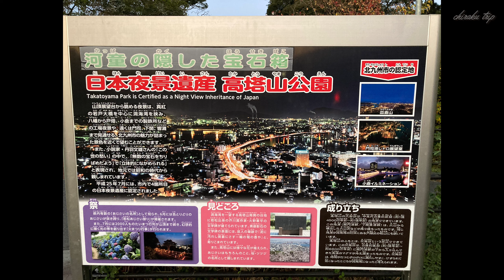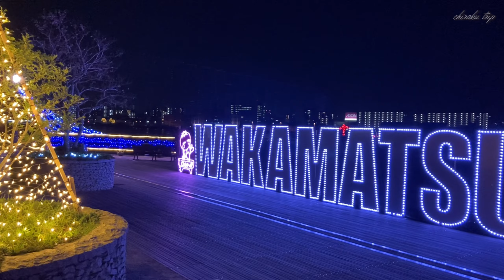福岡県 北九州【若松イルミネーション2022】ライトアップ若戸大橋「日本夜景遺産」高塔山の夜景【ドライブ vlog】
今回は、福岡県 北九州市 若松区の【若松イルミネーション2022】に行って来ました。
明るい時間の「若松南海岸通り」の散策の後、「響灘北緑地」で夕陽を見て日が沈むのを待ってから、高塔山へ行きました♪
若松イルミネーションや高塔山の夜景のキラキラ揺れる灯り、イルミネーションに癒やされました〜✨

観光やドライブなどのお出かけの際、散策するのにおすすめのスポットです。

福岡県 北九州市 若松区に行かれる時は、足を運んでみてください♪

［動画で行った場所］

★響灘北緑地
［住所］
〒808-0021 福岡県北九州市若松区響町１丁目１１１−２
［見どころ］
風力発電所の巨大風車が立ち並ぶ海沿いの緑地。
まるで異国を歩いているかのようです。
穏やかに、ゆっくりまわる風車を見ていると落ち着きます。
潮風を浴びながら、整備された広い緑地内を散歩してみてはいかがでしょうか？

★高塔山展望台
［住所］
〒808-0053 福岡県北九州市若松区修多羅８０４
・トイレあり
［見どころ］
高塔山公園は、高塔山（高さ124メートル）の山頂にある公園で、展望台からの眺望は素晴らしく、東に若戸大橋、南に皿倉山、北に響灘を望めます。平成25年7月に、市内で4箇所目の「日本夜景遺産」に認定されています。
園内には、四季の花々が植えられおり、春は桜・ツツジ、初夏は、アジサイの名所として、多くの人が訪れます。

★若松南海岸通りイルミネーション
［住所］
若松区本町1丁目
［点灯期間］
2022 10/22(土)〜2023 1/31(火)まで
［点灯時間］
18時～23時

★ライトアップ若戸大橋
［4〜9月］　19時から22時まで
［10〜3月］  18時から22時まで
毎日行っています。
［見どころ］
若松南海岸通りのイルミネーションは、ライトアップされた若戸大橋も一緒に見ることができます。
若戸大橋は2022年、国の重要文化財指定され、ライトアップされた若戸大橋は「日本夜景遺産」に認定されました。

★若松南海岸通り（若松バンド）
［住所］
〒808-0034 福岡県北九州市若松区本町１丁目１１−１８
［見どころ］
若松南海岸通りに沿って続く遊歩道。
大正期の近代建築が残る“レトロ散策路”。
ベンチがあってゆっくり過ごせる憩いの場。
若戸大橋や戸畑の対岸を一望でき、船の往来も見られ間近で見られます。夜はイルミネーションでライトアップされ、魅力ある散策スポットとして人気です。

★若松南海岸緑地休憩所「旧ごんぞう小屋」
［住所］
〒808-0034 福岡県北九州市若松区本町１丁目１４−１６
［見どころ］
明治時代、石炭積出港として隆盛を極めた若松。沖の本船で石炭荷役をする仲士を「ごんそう」と呼んでいました。
「旧ごんぞう小屋」は、かつて当地にあったごんぞうの詰め所を模して作られたレトロな休憩所。
小屋内には当時の若松の歴史を紹介したパネルなどが展示されています。

★北九州市旧古河鉱業若松ビル （旧古河鉱業 若松ビル）
［住所］
［見どころ］
大正8年に建てられたルネサンス様式の建物。
現在、国有形文化財登録されています。建物内、多目的ホールや会議室として使用され、資料室では、吉田初三郎作の鳥瞰図（複製）等、若松の歴史が感じられる資料を展示しています。

［開館時間］9時〜17時※多目的ホール及び会議室の利用は22時まで（要予約）※毎週火曜日、年末年始は休館日
［入館料］無料※会議室等の利用は利用料が必要。

★若戸渡船 若松渡場
［住所］
〒808-0034 福岡県北九州市若松区本町１丁目１５−２１
［利用料金］
片道大人100円　子ども50円　自転車50円
約3分間のクルージングを楽しめます。

［見どころ］
若戸渡船は、古くは『大渡川渡船』と呼ばれ、公共の渡船として、百有余年の永い歴史があります。現在でも多くの人が利用し、公共の渡船として活躍しています。
若戸渡船は、いろいろなテレビ番組や映画、CMなどの撮影に登場しています。映画やドラマで若戸渡船が登場する場面を「北九州フイルムコミッション」で、ぜひチェックしてみてください。

★洲の口公園
［住所］
〒808-0034 福岡県北九州市若松区本町１丁目１０
［見どころ］
モニュメントがあり、夜はイルミネーションが綺麗でした。

※この動画は、2022年12月の情報です。営業日や時間など内容が変更になることがあります。

【イイネボタン】や【コメント】をいただけると、とっても嬉しく励みになります。

【チャプター】
00:00  響灘北緑地
00:20  高塔山展望台
03:16   若松南海岸通り（若松バンド）イルミネーション
03:50  若松南海岸緑地休憩所「旧ごんぞう小屋」
04:59  北九州市旧古河鉱業若松ビル （旧古河鉱業 若松ビル）
06:35  洲の口公園

★chiraku trip /ちらくとりっぷ★

小塚千楽と申します。

このチャンネルでは、旅行 / ドライブ / 温泉 / 観光 / 散策 などの動画をゆるりと更新しています。

動画をみて懐かしんでいただけたり、ひとときの癒やしを感じてもらえると嬉しいです。

「こんなところがあるんだ！行ってみようかな」と足を運ぶきっかけや、お出かけ の参考になるといいなぁと思っています。

あなたのお役にたてると、幸いです。

It wants to be helpful for you
sightseeing in Japan

japan vlog / sightseeing / tourism